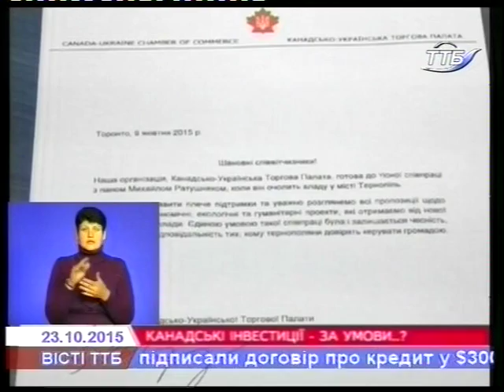BICTI ТТБ 23.10.2015